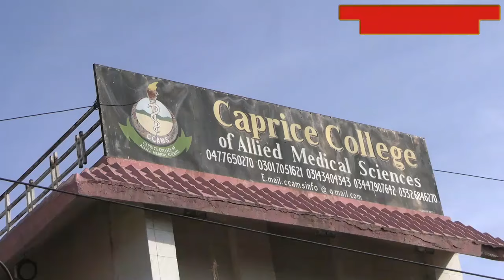caprice medical college jhang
pharmacy technician
pharmacy technician course
b category course
pharmacy
hospital pharmacy introductions
complete course of pharmacy technician
pharmacist
introduction of hospital
pharmaceutics iii course
b category
pharmacy exam
pharmacy technician result
pharmacy assistant
feed
punjab pharmacy concal
punjab pharmacy concal lahore
any announcements from pakistan punjab pharmacy council student can get inshallah on time
pharmacist salary
shorts
new shorts
neet motivation
bpharm
australia pharmacist
dubai jobs 2023
last date for submition of pharmacy technician admissions
focus group
b.pharmacy students about and b pharmacy career
pharmacy technicians
free pharmacy video
pharmacy technician education
lecture for pharmacy technicians students
pharmacy technician syllabus
dubai new jobs vacancy
last date for rechecking pharmacy technician
dubai jobs
jobs in dubai
diploma pharmacy technician
pharmacy technician job 2023
dubai pharmacy technician job
dubai pharmacy technician job salary
pharmacy technician work
diploma pharmacy technician salary
diploma pharmacy technician job
pharmacy technician salary
pharmacy technician job
pharmacy technician salary in dubai
pharmacy technician job in dubai
category b
punjab pharmacy consil
ppc
zee publisher
online books
medical books online
medical books
pharmacy notes
pharmacy b
pharmacy technician category b